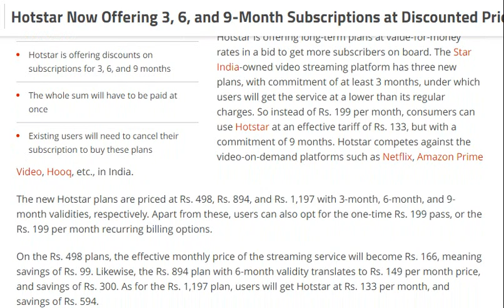tech news:Hotstar Now Offering 3, 6, and 9-Month Subscriptions at Discounted Prices